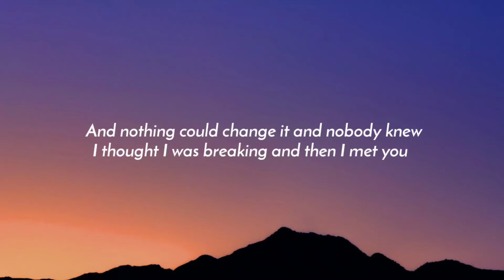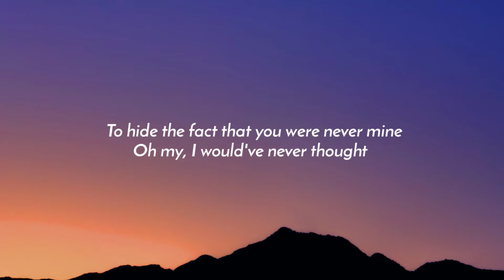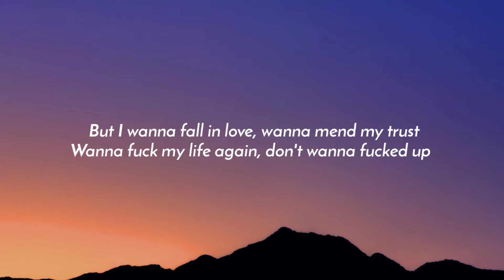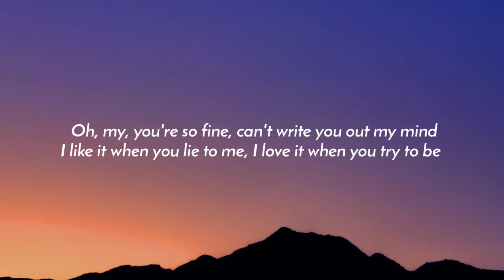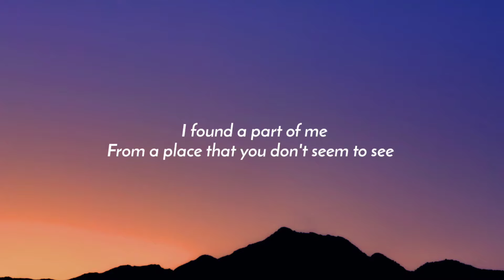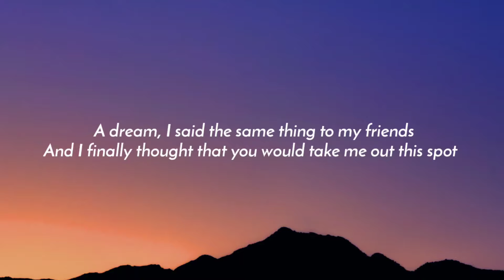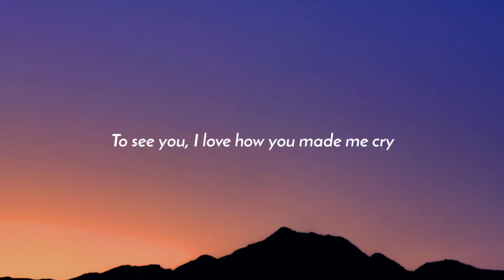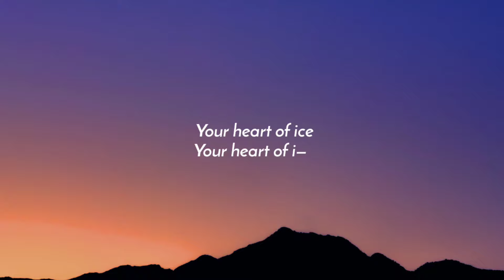BoyWithUke - Heart Of Ice (Lyrics)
Lyrics:

I thought there was something wrong with my life
I thought I was hopeless, thinking I'm out of time
And nothing could change it and nobody knew
I thought I was I breaking and then I met you

Oh my, you're so fine
Can't write you out my mind
I like it when you lie to me
I love it when you try to be
Wild, bitchy, impolite
Somehow stuck in my sights
I like that you're not nice to me
I love your heart of ice

Your heart of ice
Your heart of

You've got a heart of ice
I love the way you don't even try
To hide the fact that you were never mine
Oh my
I would've never thought
Would've never figured out your lock
But I tried, and you were caught in a lie
But I wanna fall in love
Wanna mend my trust
Wanna fuck my life again
Don't wanna fuck up
Fuck with all these walls
When they disguised as friends
I'll never recognize the lies
I fantasize inside my head
I'll never get upset, I'll just forget
Let regret fester in 'cause

Your heart of

I found a part of me
From a place that you don't seem to see
Where I can go to fall asleep again
And I know there seems to be
Too many thoughts for this to be a dream
I said the same thing to my friends
And I finally thought that you would take me out this spot, but no
And now I hope to rid these thoughts
But I can't lie
I know you know it hurts my eyes to see you
I love how you made me cry

Your heart of

Tags.